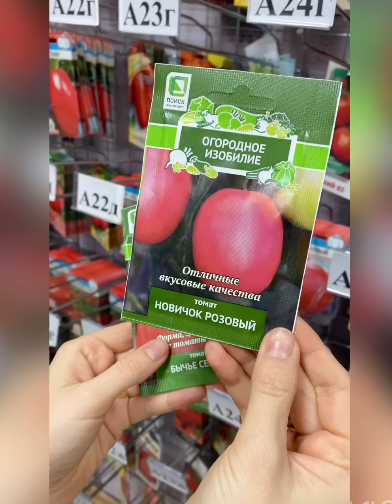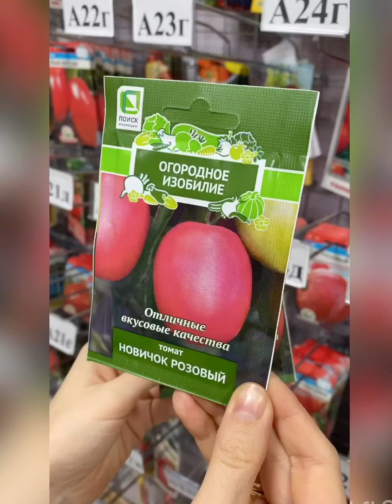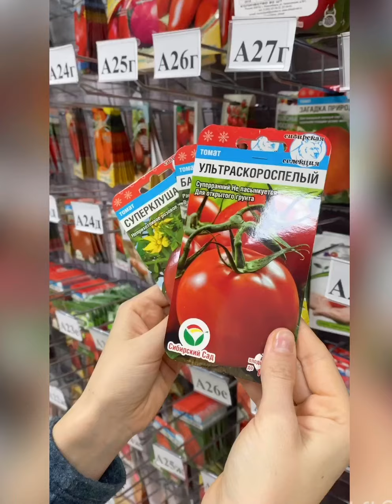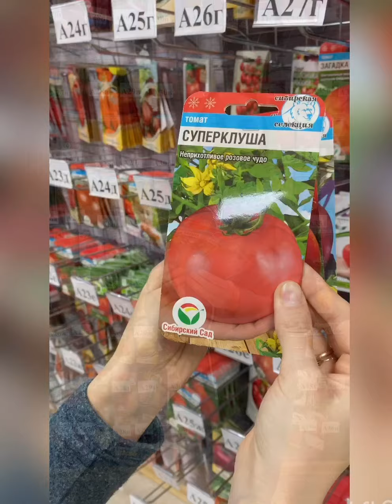Обзор самых популярных томатов! Сибирская селекция, серия Огородное Изобилие! Все из наличия!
Какие томаты популярны? Конечно, самые продаваемые👌🏻В обзоре томаты, вошедшие в топ-10 по итогам сезона 2020
❗️Больше полезных видео на нашем Ютуб-канале
❗️Полезные статьи и обзоры в Яндекс.Дзен